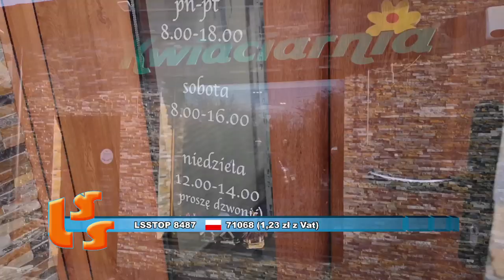NOTOWANIE 633 cześć 1 31.05.2020r. oficjalne notowanie SZLAGIEROWO.PL